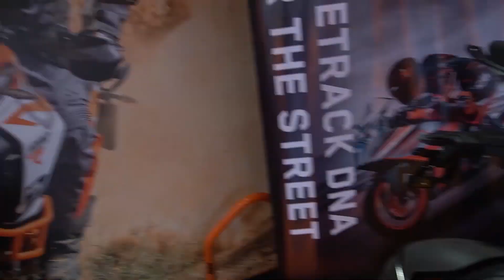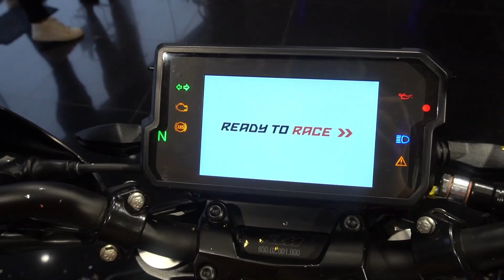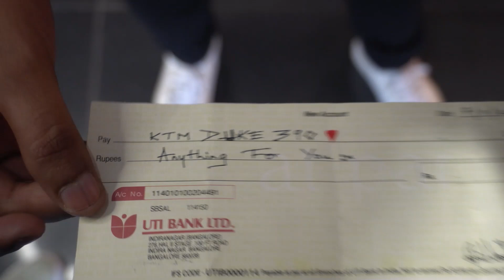2021 bs6 KTM duke 390 Delivery vlog | Bangalore Cinematic shots | kaliyuva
BS6 KTM duke 390 delivery vlog in Bangalore with cinematic shots | kaliyuva
Journey with Beast Begins...!

Will start Kannada moto vlogs with beast soon...!